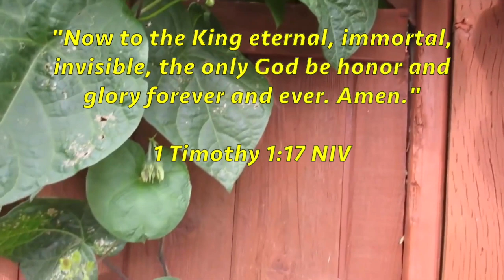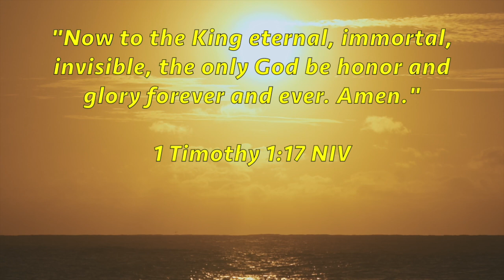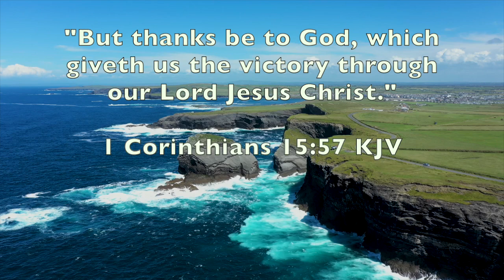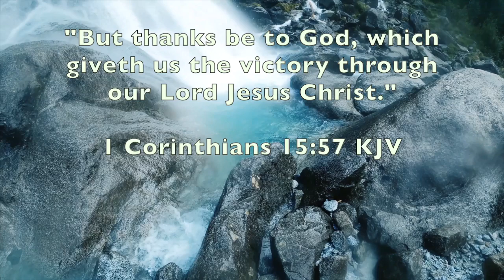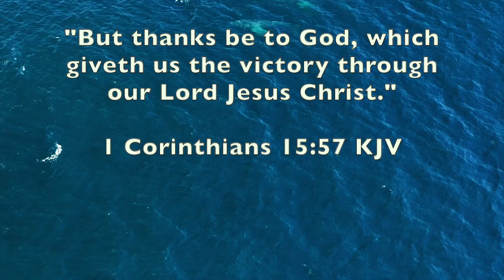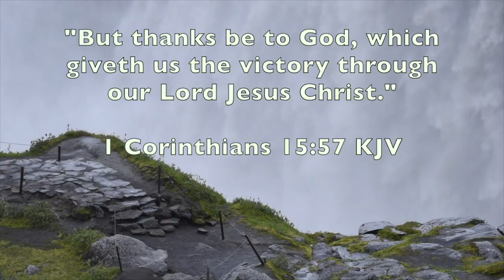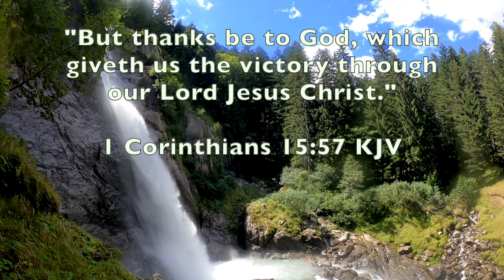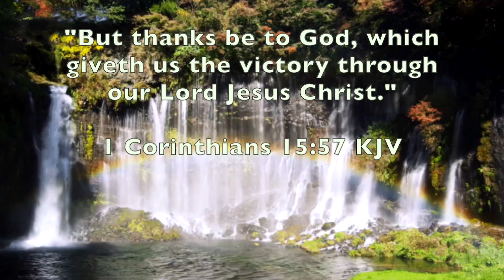"To God be the Glory"/"Love Lifted Me" Piano Instrumental for prayer, meditation, study, worship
This piano instrumental features a medley of traditional Christian hymns taking you into a sacred space of worship. Meditation music for prayer, praise, worship,  healing, stress management, studying, breakthrough, deliverance, rest, and relaxation.

1. To God Be the Glory - 0:00
2. Love Lifted Me - 3:06
3. To God Be the Glory  (reprise) - 6:33

Looking for Spirit-led counseling and spiritual soul care?

If you need help, please contact your local pastor, spiritual leader, or mental healthcare provider.
For urgent assistance, call 911 or 988 National Suicide and Crisis Lifeline, or visit the nearest emergency room near you.